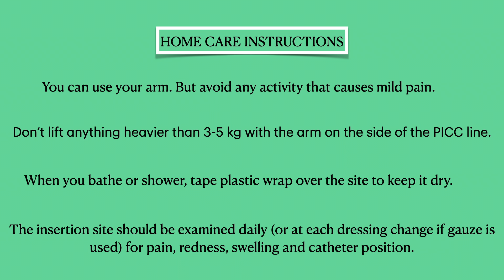PICC Line Care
Care of PICC Lines. Hand hygiene and Aseptic technique in handling are the two most important aspects of maintaining the longevity of the PICC line...